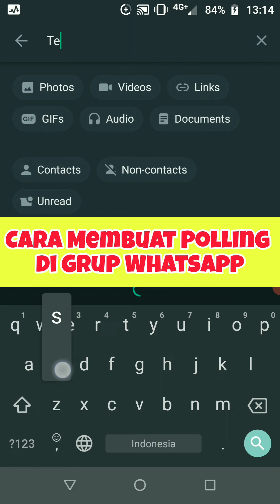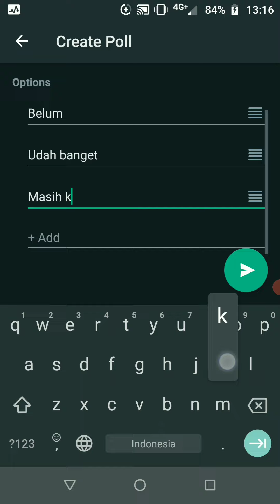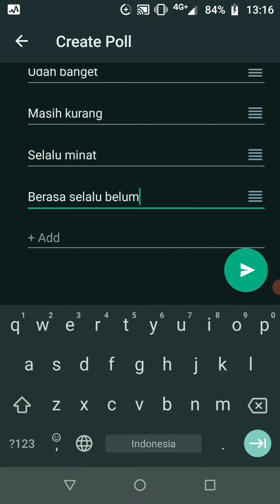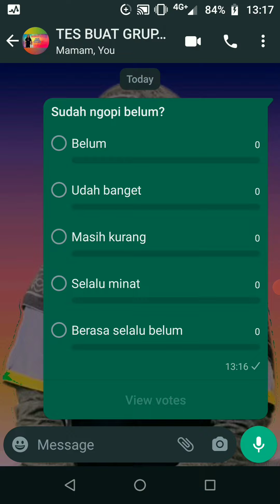Cara Polling di WA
Ini adalah tutorial cara buat polling di WhatsApp. Polling di WA bisa digunakan untuk berbagai keperluan seperti: pengambilan keputusan; menggapai kesepakatan bersama; pemungutan suara dll.

Selamat mencoba cara buat polling di WA. Salam 'smart user'!